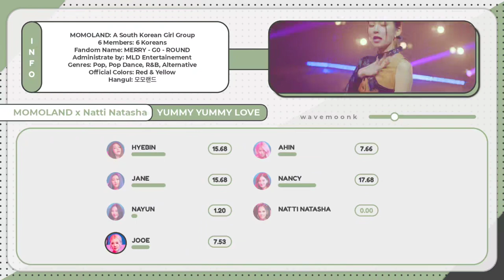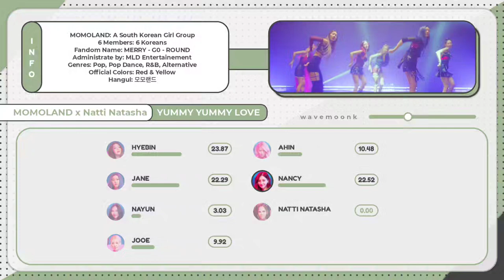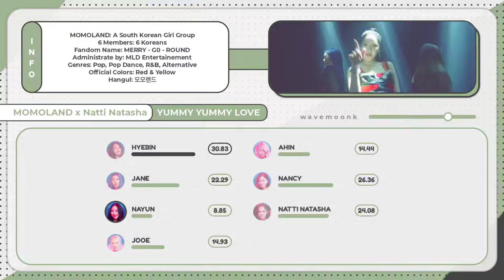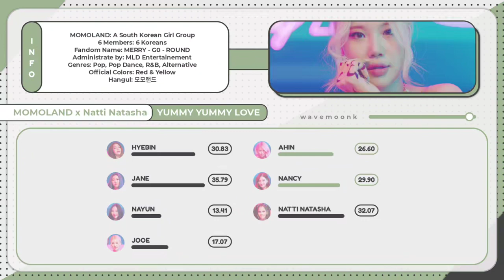[Ver 2] MOMOLAND X Natti Natasha - Yummy Yummy Love ≈ Line Distribution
Song: Yummy Yummy Love
Artist: MOMOLAND ; Natti Natasha
Album:

Extra: momoland line distribution, momoland yummy yummy love, yummy yummy love line distribution, momoland and natti natasha, momoland yummy yummy love line distribution